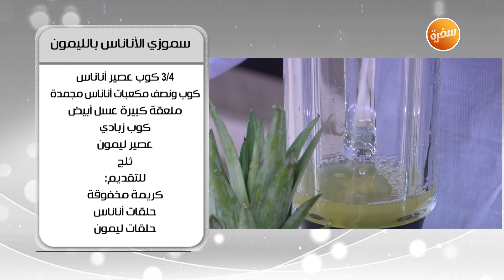طريقة تحضير سموذي الأناناس بالليمون | أميرة شنب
طريقة عمل سموزي الاناناس بالليمون مع اميرة شنب في أميرة في المطبخ